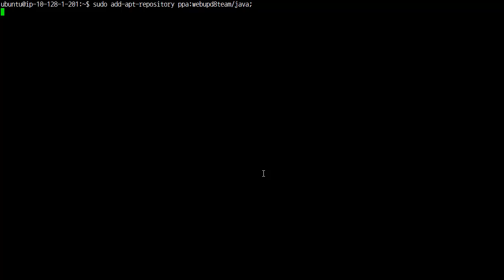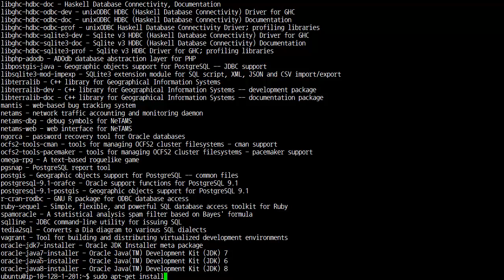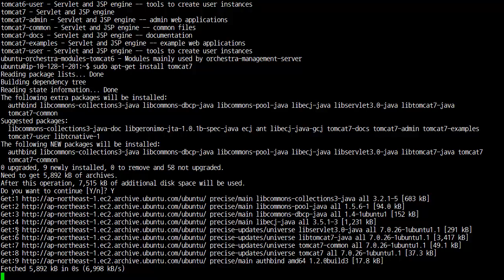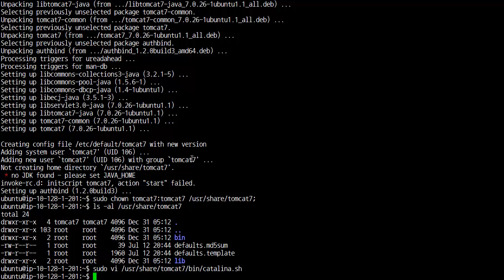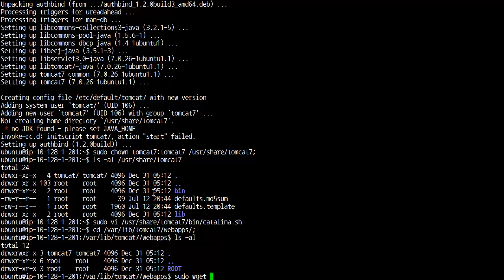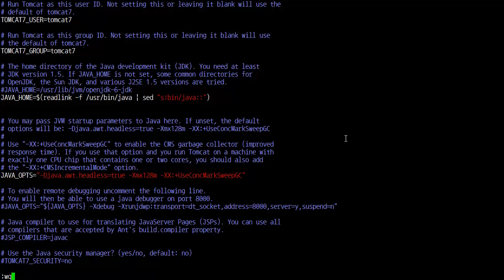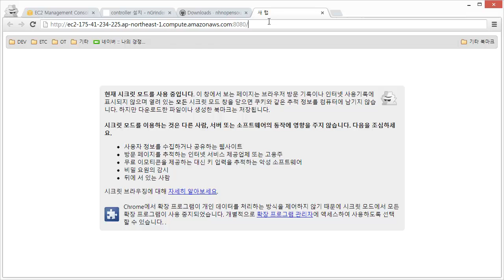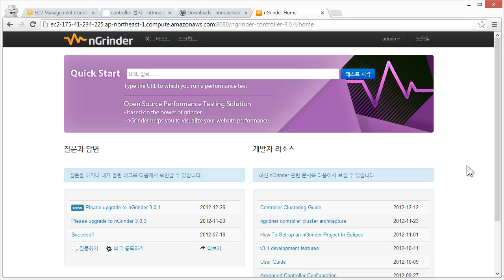nGrinder - controller - 설치